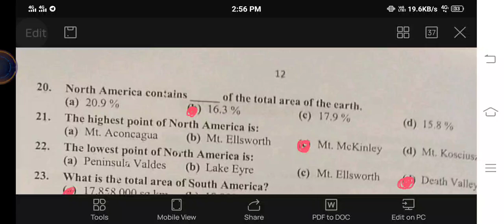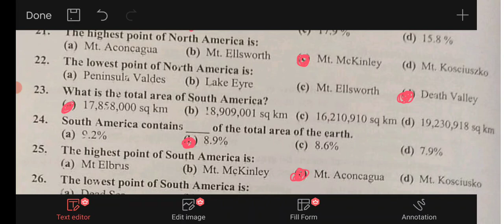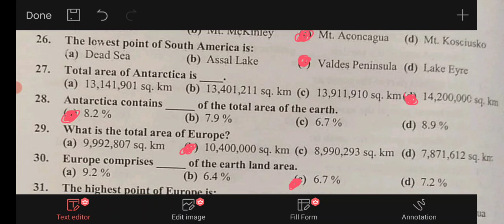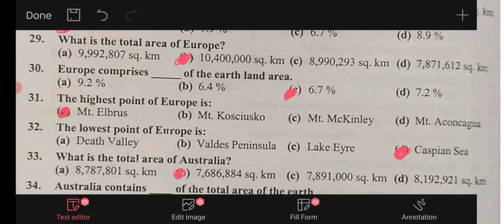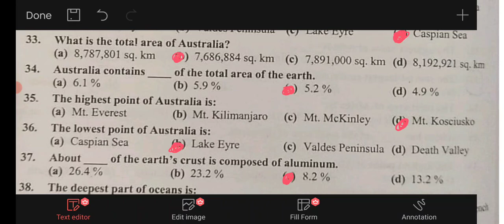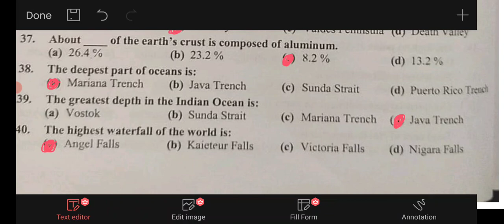World Geography| Most Repeated mcqs Pakistan Geography Largest deepest Highest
world geography
world geography paper
world geography past papers
geography
geography past papers
geography solved paper
Pakistan Geography
Asia geography
Asia
world largest ocean
deep ocean
highest mountain